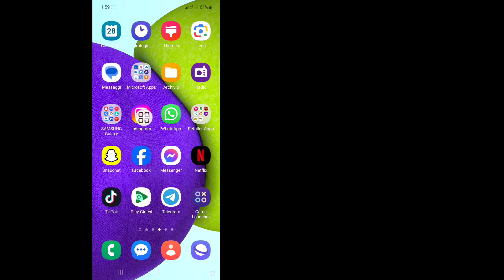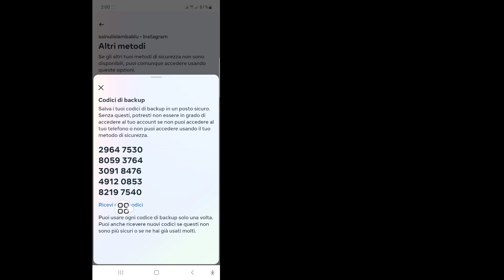Come ottenere il codice di backup per Instagram (2023)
In questo video ti mostrerò come ottenere il codice di backup per Instagram (2023) | Codice di backup di Instagram. Guarda questo video completo e impara seguendo tutti i miei passaggi senza saltare. Si prega di seguire le istruzioni visualizzate sullo schermo per visualizzarlo e impararlo. È un processo molto semplice che richiede solo un po' di tempo.
 Questo è molto importante per tutti gli utenti di Instagram.